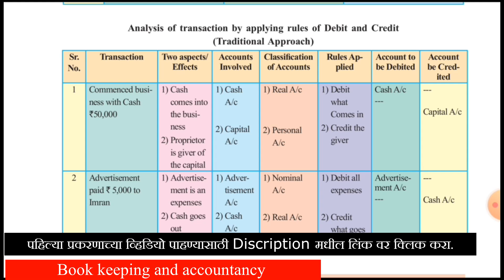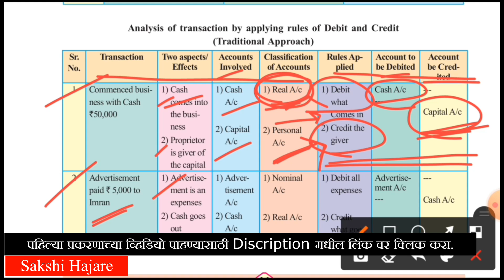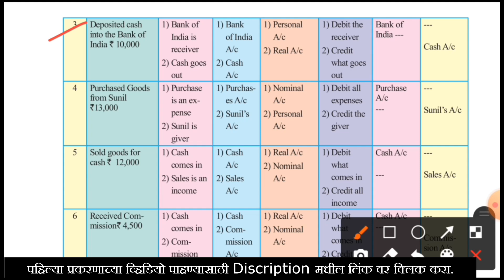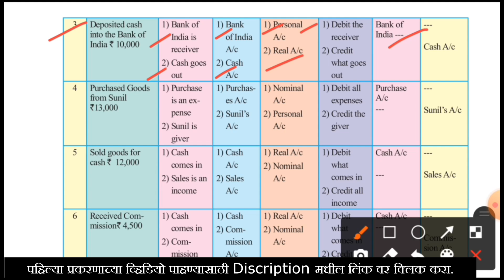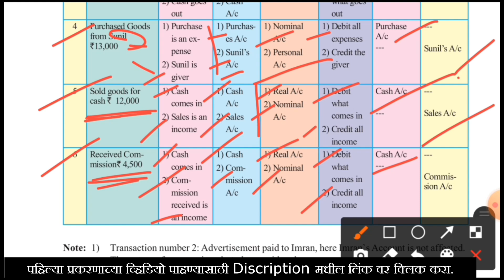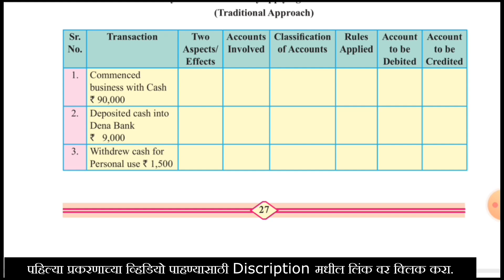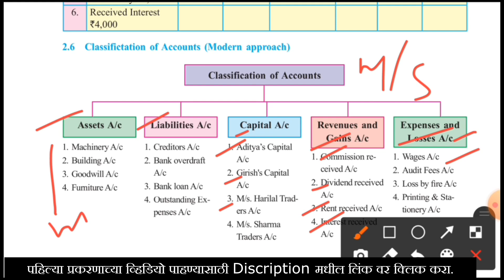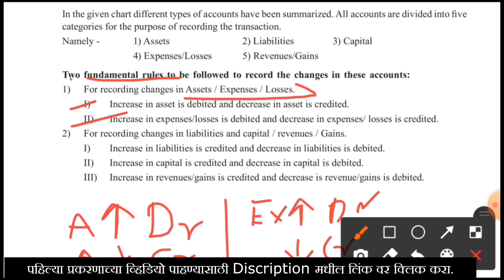11th Commerce | Meaning and Fundamentals of Double Entry Book Keeping | Video 03